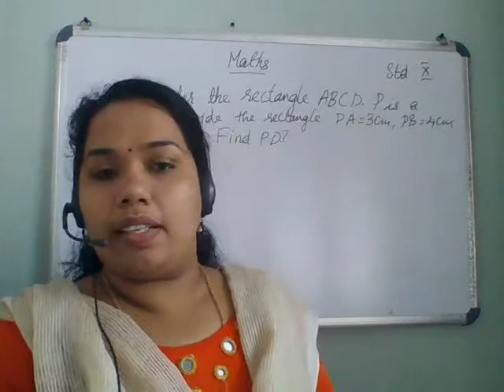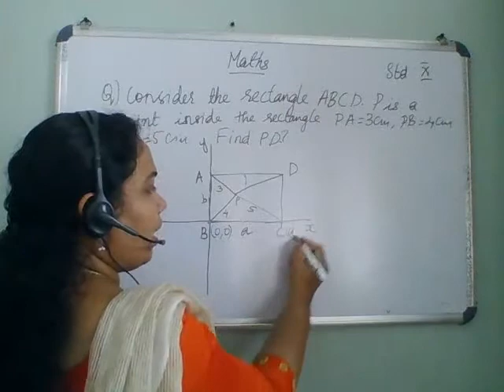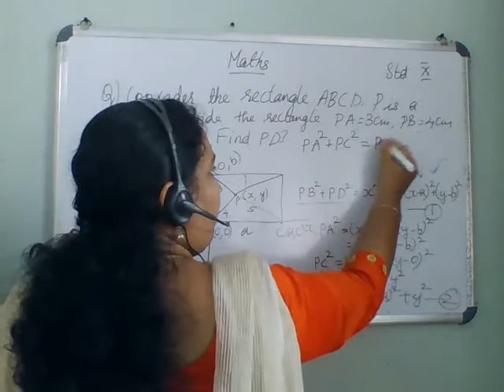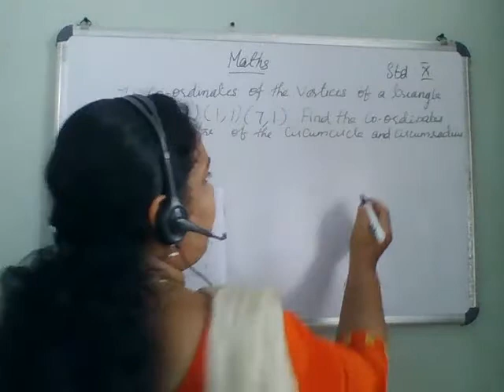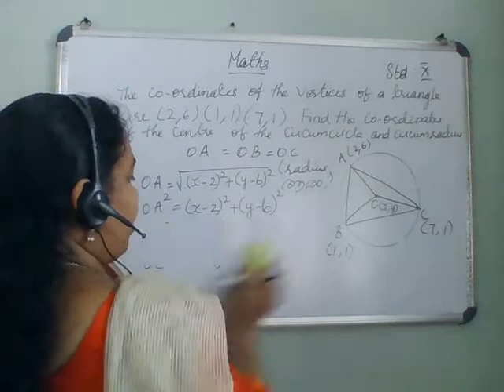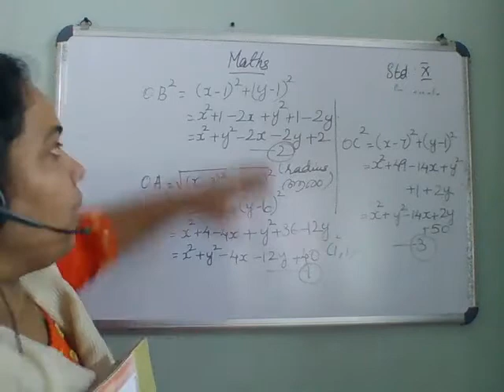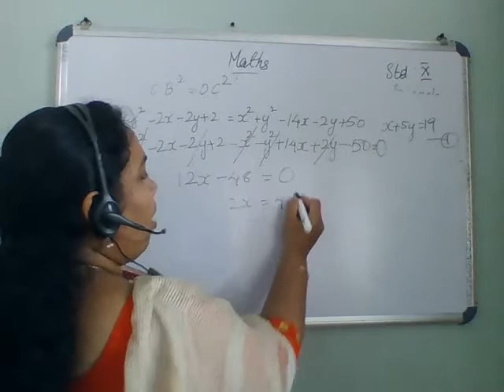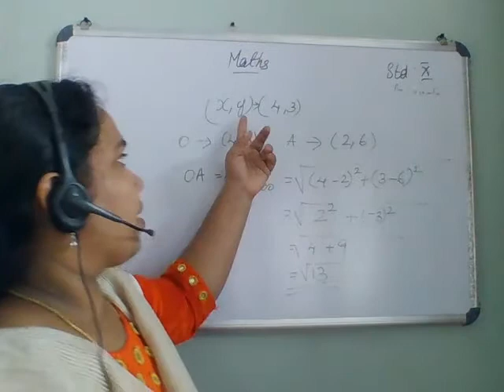Class 10 - Maths - Coordinates - Part 7